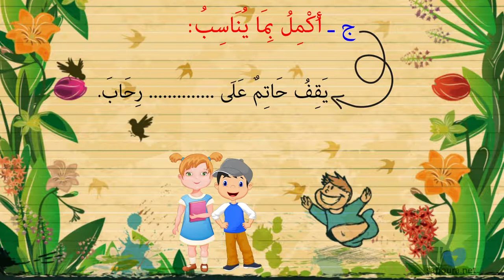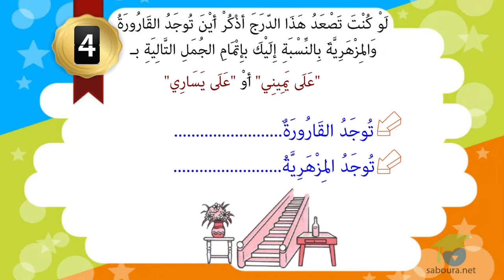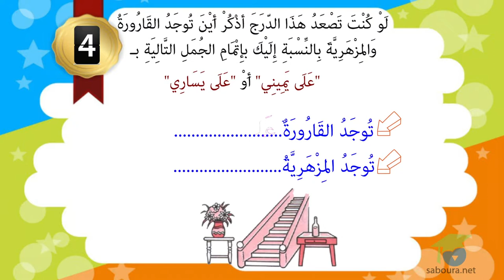المستوى الأول إيقاظ علمي ـ تَعْيِينُ مَوْقِعِ جِسْمٍ فِي الفَضَاءِ بِالنِّسْبَةِ إِلَى جِسْمٍ آخَرَ